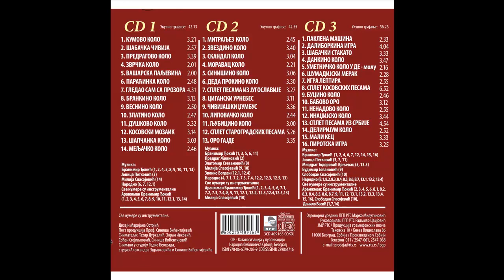Branimir - Bane Djokic - Moravac kolo - (Audio 2017) HD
lyrics:
Arr:    Branimir Djokic